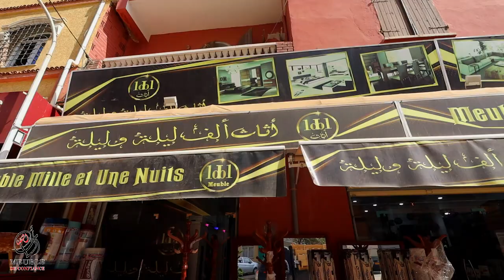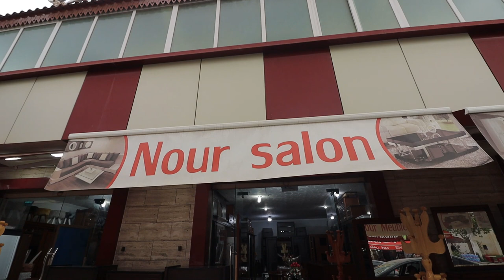جولة رائعة😍على محلات الأثاث المنزلي بالقليعة👌مع الأسعار 🙌والنقل و التركيب مجاني لـ48 ولايةا(لجزء2)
youtu.be/GXwY04-3V9E  :لمشاهدة الجزء الأول

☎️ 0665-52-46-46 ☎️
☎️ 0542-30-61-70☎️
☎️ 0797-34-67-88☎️